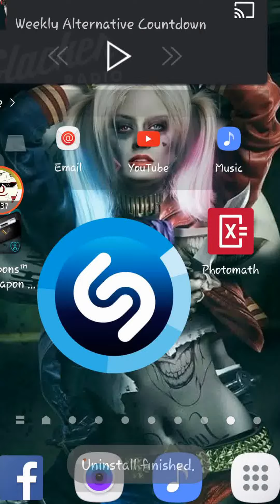Me pica una gueva THE FREAR Juego. Game . 4K .not fake . 1080p ANUEL hasta la muerte oíste bebe